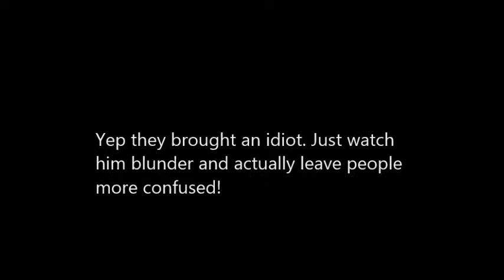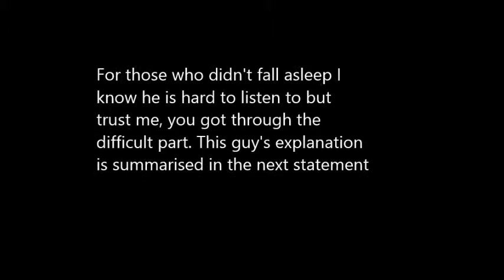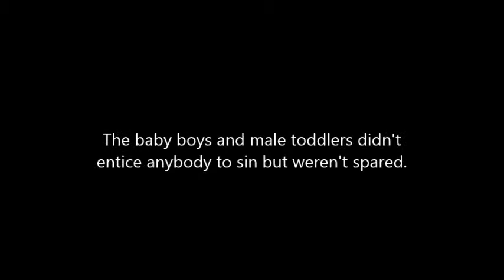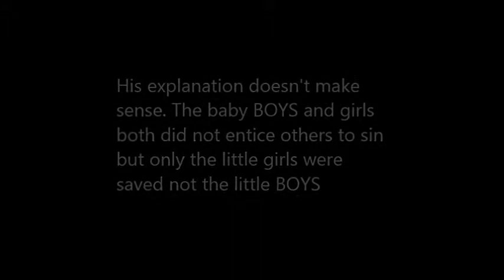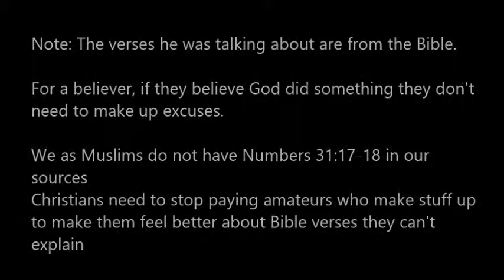"Is Islam a Threat to Western Civilization?" sam shamoun david wood yahya snow jihad watch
Wednesday, July 31, 2013, 2:00-4:00 PM
 "Understanding Islam Biblically"
 St. Luke's Lutheran Church
 2021 West State Road 426

Thursday, August 1, 2013, 6:30-9:00 PM
 "Is Islam a Threat to Western Civilization?"
 Third floor meeting room above Doc's Streetside Grill
 1315 S. Orange Ave.

Friday, August 2, 2013, 6:30-9:00 PM
 "Islam and Human Rights"
 Civic Center at Eastmonte
 830 Magnolia Dr.

Saturday, August 3, 2013, 2:00-4:00 PM
 Faith Lutheran Church
 4150 Goodlette-Frank Rd.